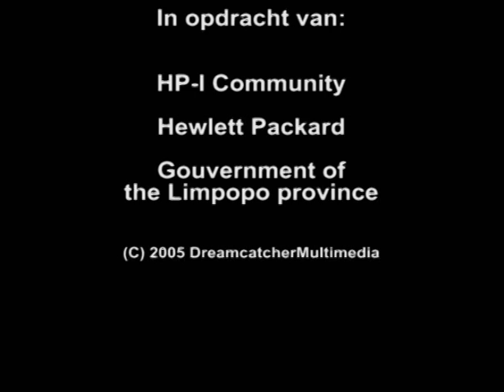Research Project by HP I Community After situation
Wat is er geworden van de minst ontwikkelede dorpen Dipitchi Ramosesane en Matswapong  na uitvoer van het ontweikkleingsplan van Hewlett Packard in 2005.